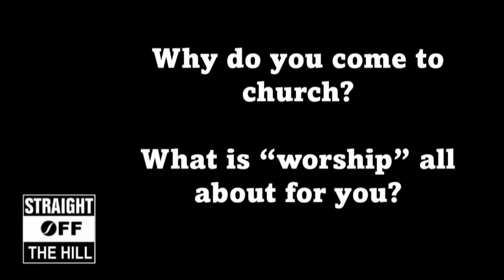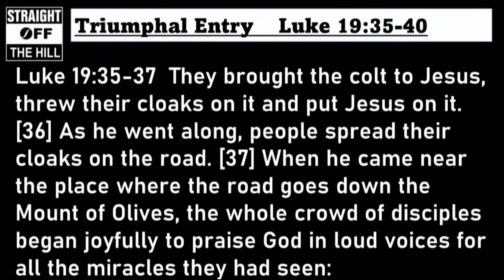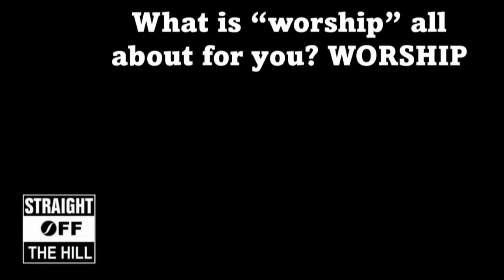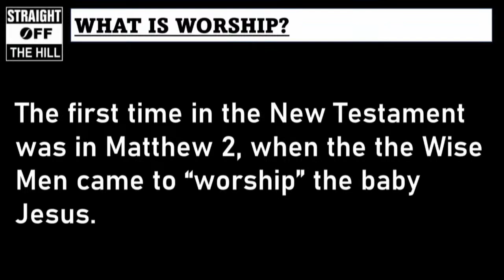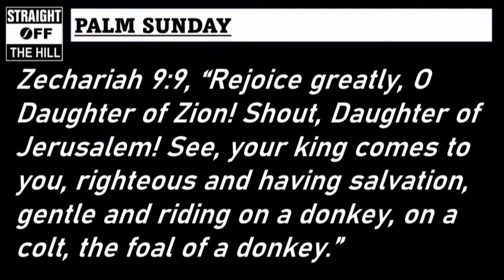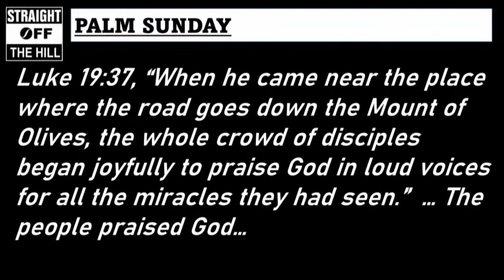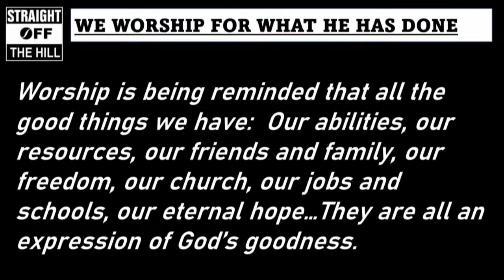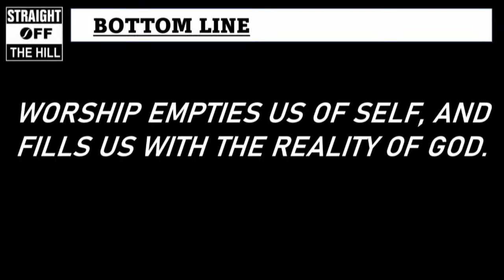04-02-23 9:30 AM